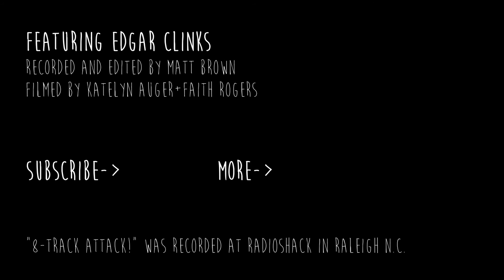Edgar Clinks // Doolittle Tattoo // 8-Track Attack!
Edgar Clinks from Providence Rhode Island came to play a sick set at the Laundromat. Here's their song Doolittle Tattoo

All songs are recorded on a Tascam 688 eight track recorder.